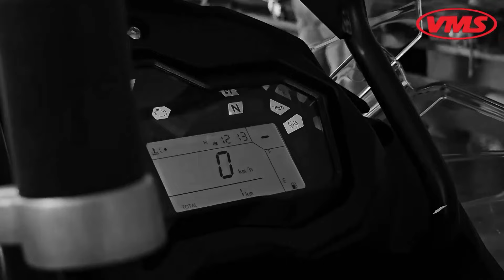شاهد مدرب عبد اللطيف بقة حضرنا جيدا و رانا في باريس ماشي للسياحية بل للبحث عن الميداليات و نفرحو ا